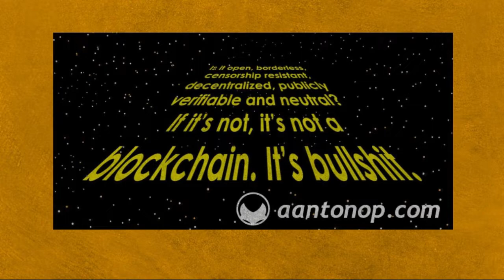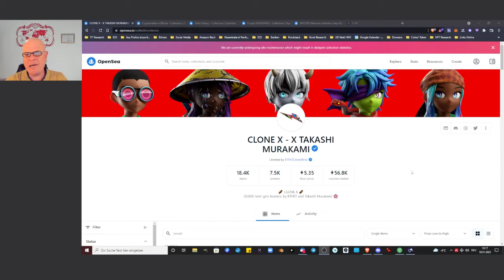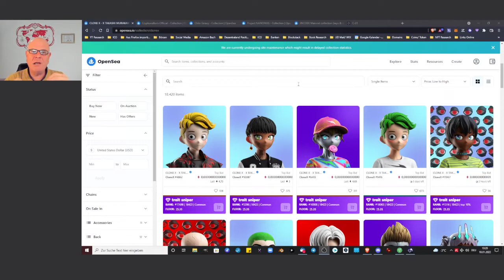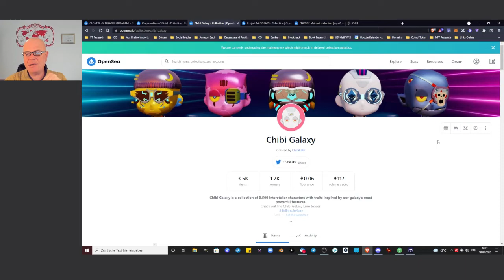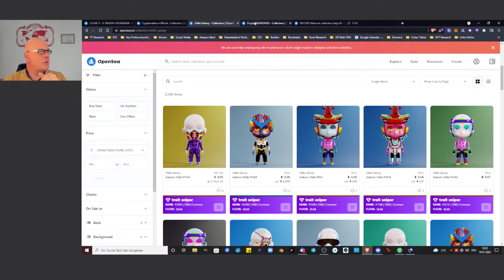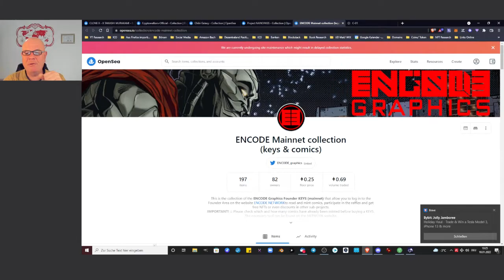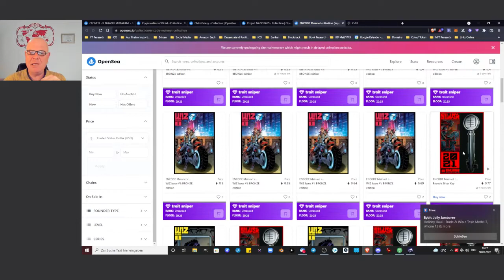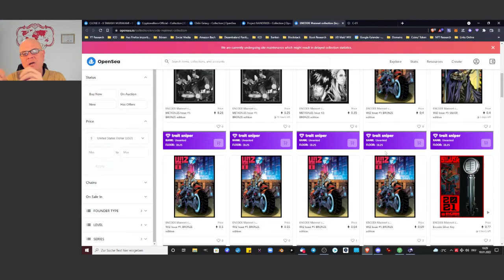MetaVerse NFT Trends/ erklärt auf Deutsch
3D NFTs und Avatare die MetaVerse ready sind. Einige Beispiele und Trends.

Mein Buch zum Thema NFTs